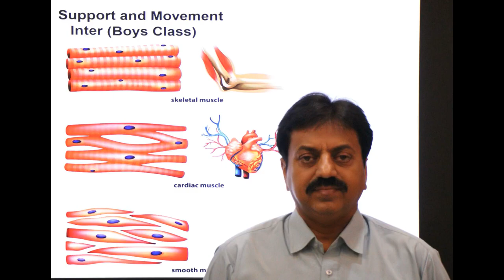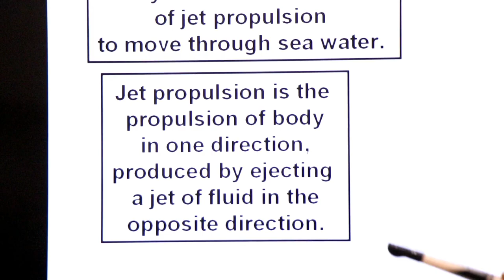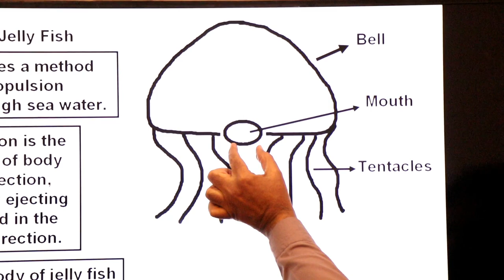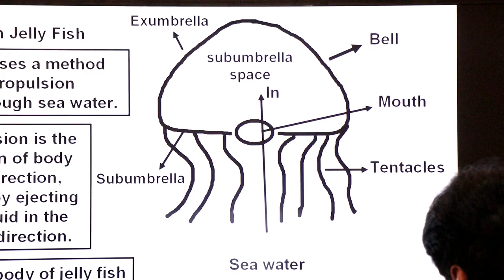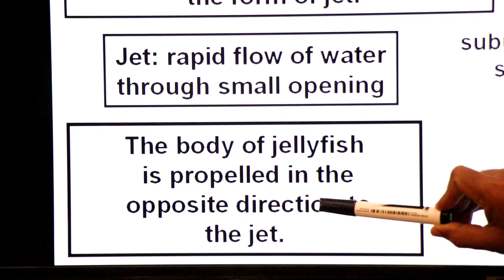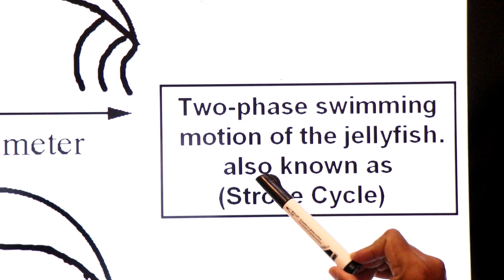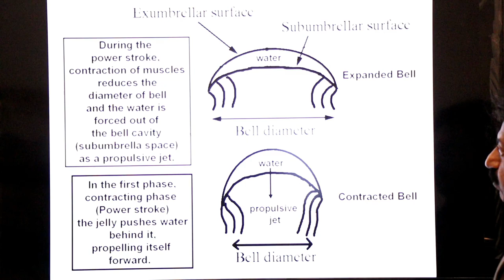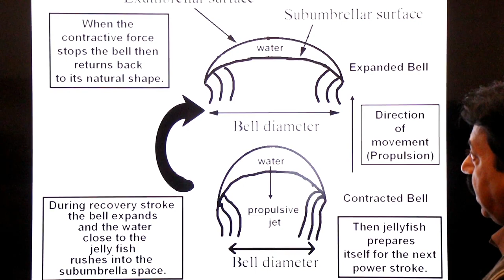Locomotion in Jellyfish (In Sindhi) / Inter Biology / Chapter 2 Support and Movement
̶  In this lecture, you will learn about the locomotion in Jellyfish.
̶  Jelly fish uses a method of jet propulsion to move through sea water.
̶  Jet propulsion is the propulsion of body
 in one direction, produced by ejecting a jet of fluid in the opposite direction.
̶  The stroke cycle in jellyfish (Aurelia aurita) consists of a muscle-powered contraction phase (power stroke) followed by (recovery stroke).
̶  During the power stroke, contraction of muscles reduces the diameter of bell and the water is forced out of the bell cavity (subumbrella space) as a propulsive jet.
̶  In the first phase, contracting phase (Power stroke) the jelly pushes water behind it, propelling itself forward.
̶  When the contractive force stops the bell then returns back to its natural shape.
̶  During recovery stroke the bell expands and the water close to the jelly fish rushes into the subumbrella space.